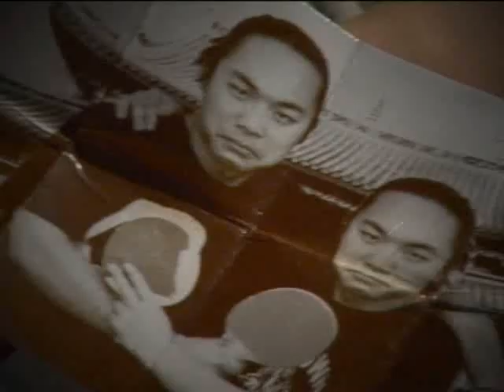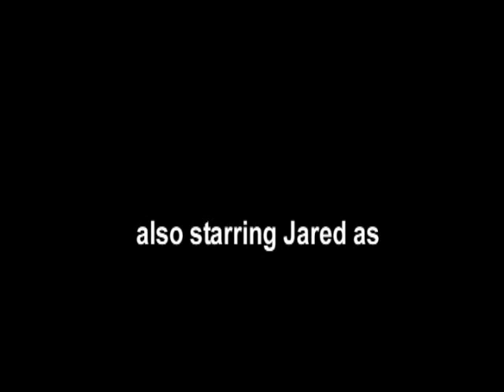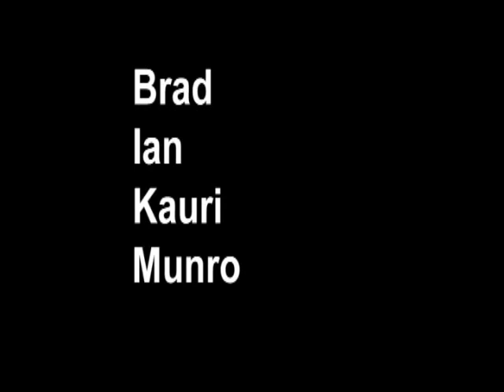Pong Fu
The attitude of Ping Pong mixed with tonnes of Kung Fu. It's Pong Fu!